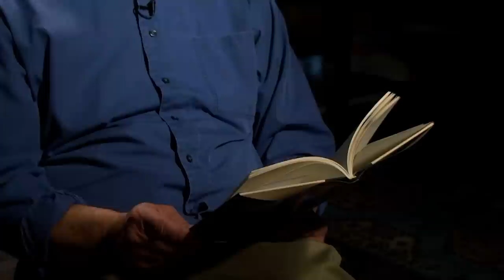Jack Calhoun: Author of "Through the Hourglass"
THROUGH THE HOURGLASS: Poems of Life and Love (Bartleby; $16.95; ISBN 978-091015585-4) is a stunning collection of moving poetry spanning four decades and several seasons of life as experienced and expressed by the author John A. "Jack" Calhoun -- a pioneer and national leader in the field of youth violence prevention and community buiding. With chapters devoted to "Courting," "Kids," "Teens," and "The Miracle of Grandchildren," Calhoun is able to articulate the extraordinary experiences found in the ordinary moments of life: falling in love, tending to a sick child, a grandchild's fascination with sidewalk cracks, and the gangling growing pains of raising a teen.  In "Portraits" and "Coming and Going," Calhoun introduces compelling characters, some of whom embrace life and others who struggle to hold onto it. Readers are moved to emotion as they discover the commonality of the human experience even in these most personal poems.  Father's Day gift givers will easily find a favorite verse to highlight in this beautiful and slim book that captures the essence of a cherished relationship.

About the Author:
John A. "Jack" Calhoun is an internationally renowned speaker and frequent media guest and editorial contributor. He is currently a senior consultant to the National League of Cities and the U.S. Department of Justice. For more than 20 years, Calhoun was the founding president of the National Crime Prevention Council, prior to which he served under President Carter as the Commissioner of the Administration for Children, Youth and Families. His first book, Hope Matters: The Untold Story of How Faith Works in America (Bartleby; $23.50; ISBN 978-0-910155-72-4) was published in 2007. Calhoun resides in Falls Church, Virginia with his wife Ottilia.

Media wishing to interview Jack Calhoun about the book, the intersection of poetry and policy, or youth violence issues, can contact Brand Spoken Communications at .